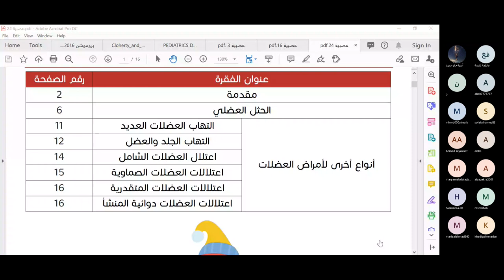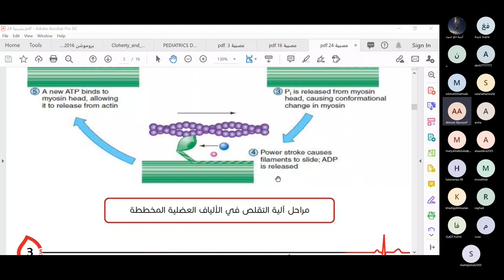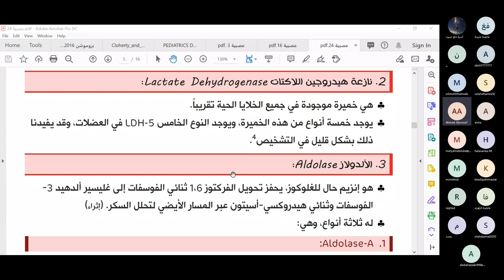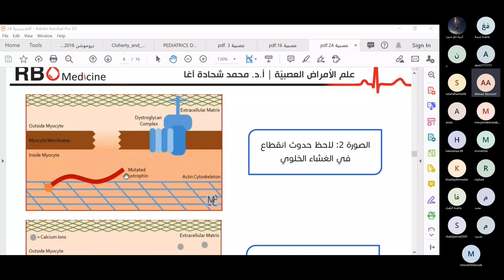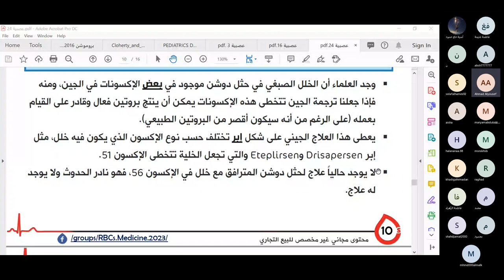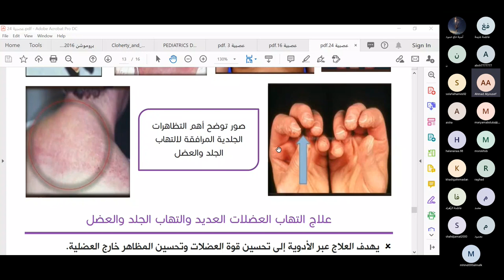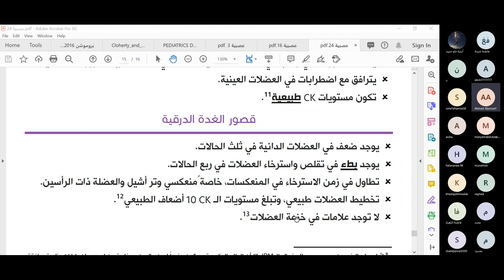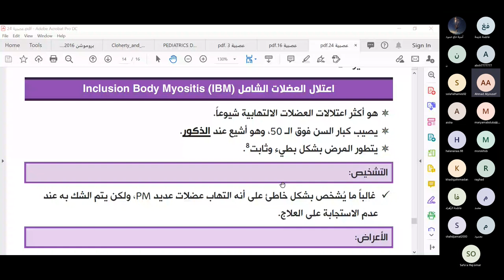أمراض العضلات - د.أحمد اليوسف